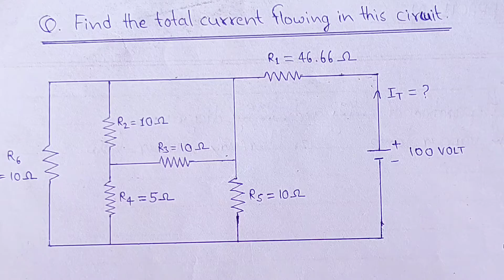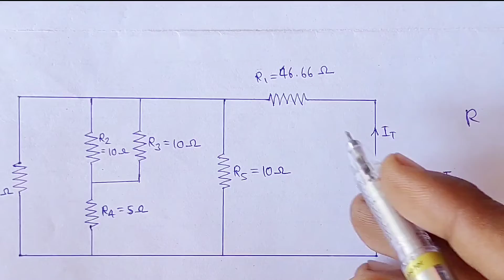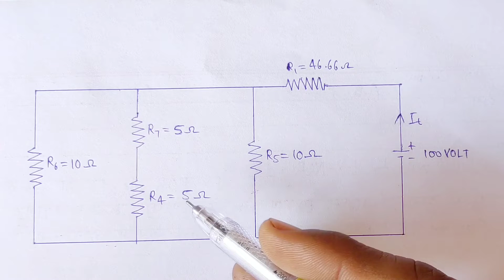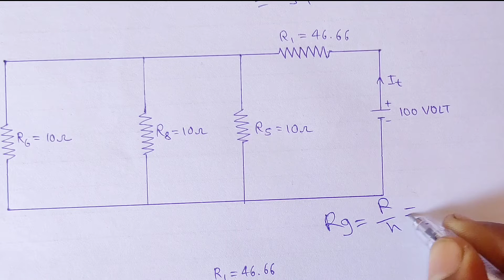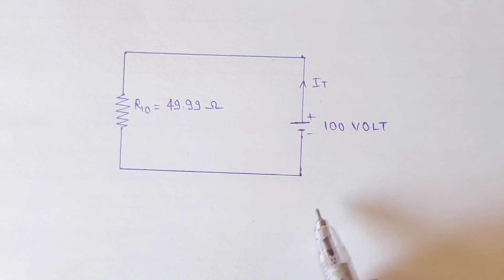Series, parallel circuit solve 1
KANTHASTH ELECTRICAL
→ electrical interview questions
→ compition
→ electrical concepts

In this video we are solve the series parallel circuit.